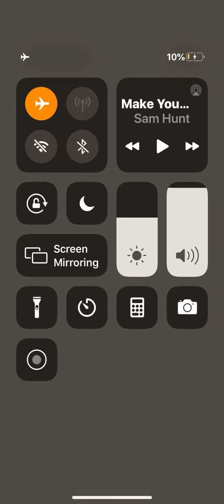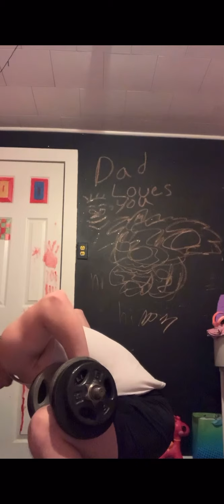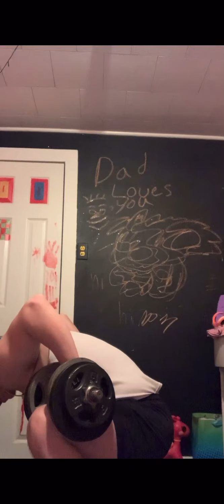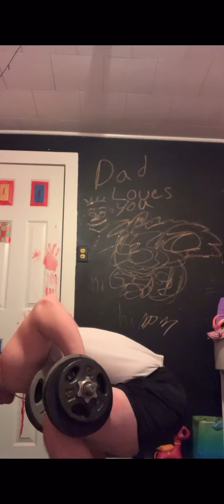Squat challenge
Muffins_n_maxes